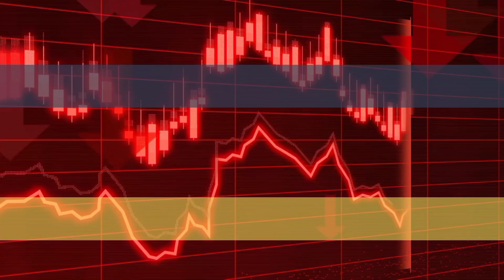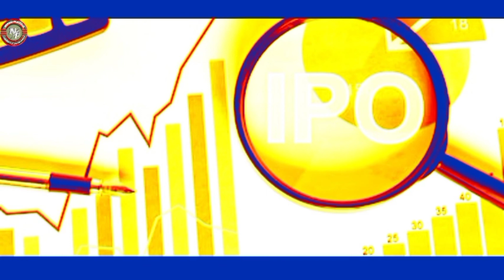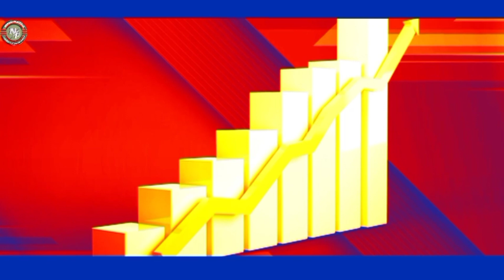Good News IPO Update | Upcoming New IPO Date a Big Company 2022 | Stock Nepse | Latest News Explain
IN this video, We will know about upcoming IPO of jagadulla hydropower company Lmt.

Like Button
Share Button